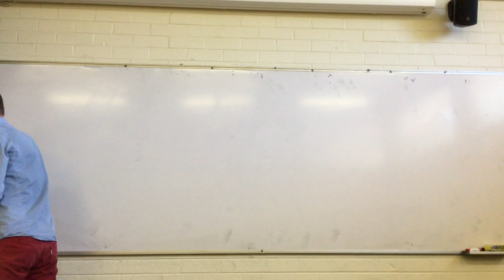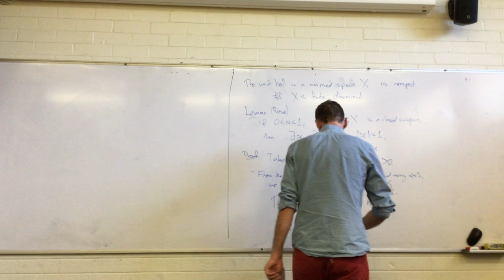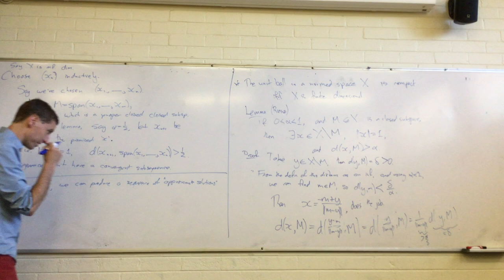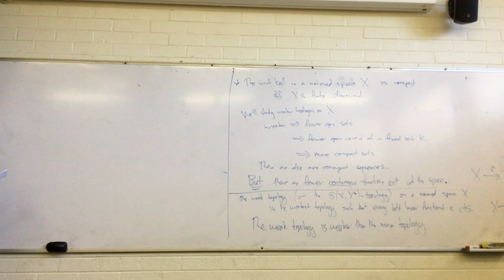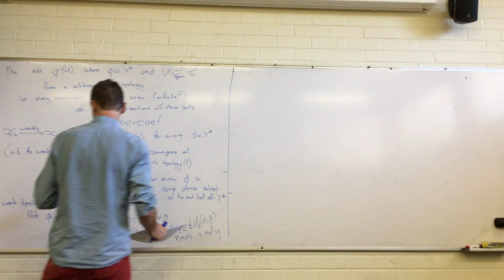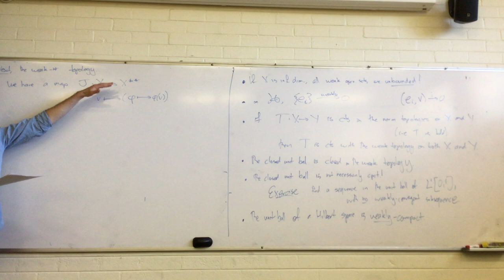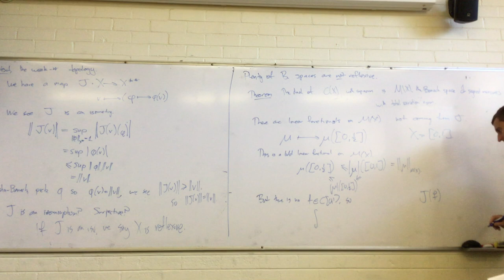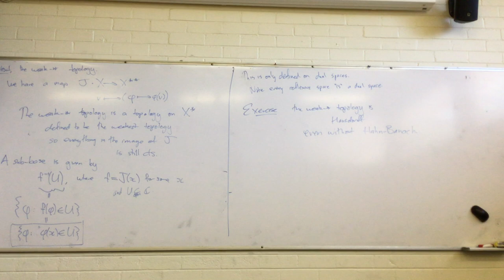MATH3325 - Week 11 Monday